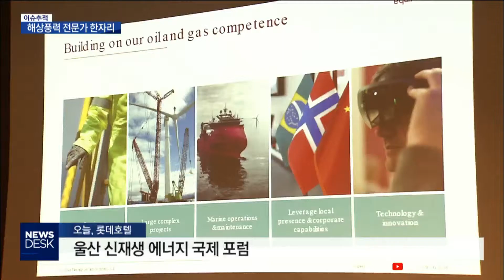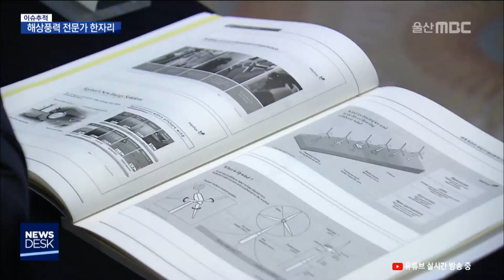20181017 이슈) 해상풍력 전문가 한자리..울산 "적합"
부유식 해상풍력 프로젝트에 직접 참여했던 해외 전문가들이
울산에 모여 국제 포럼을 가졌습니다. 👨‍🏫

울산이 부유식 해상풍력을 추진하기에
여건이 "적합"하다는 평가를 받아,
관련 사업이 더욱 속도를 얻을 전망입니다. 🔍